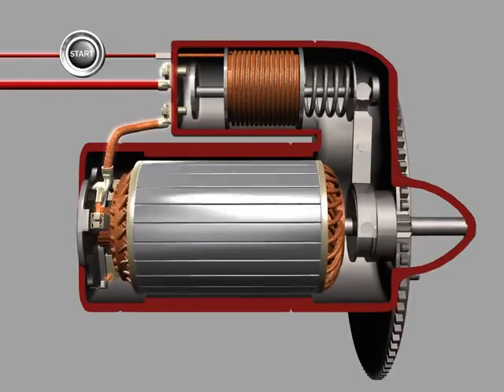working of a Starter Motor